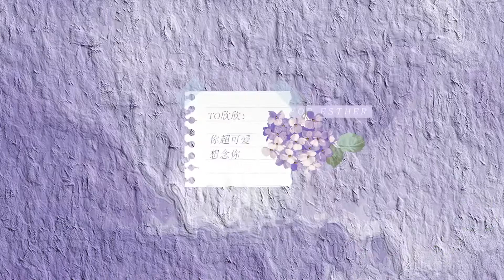【YUSHUXIN 虞书欣 ESTHERYU】 0321 | 在看不到的夜里 我时刻在想你 My Heart Goes With You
cr：weibo@橙子榨汁七十一杯